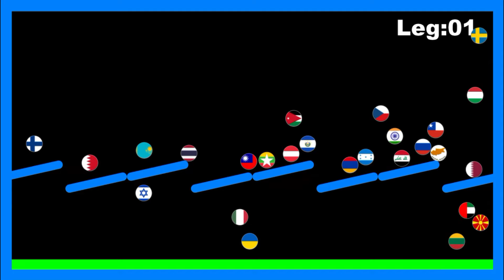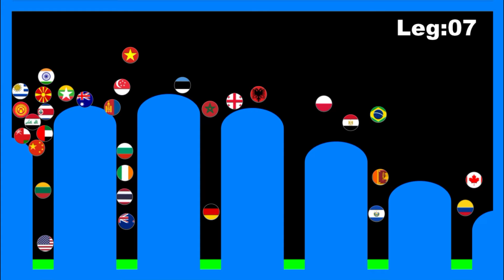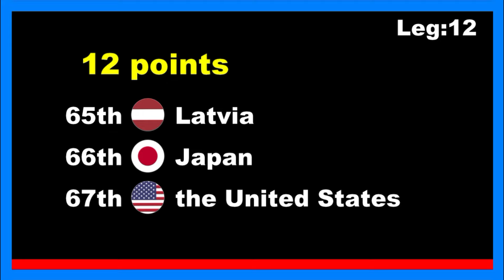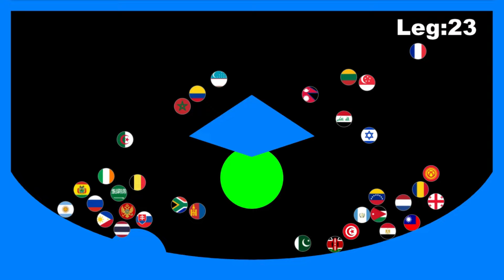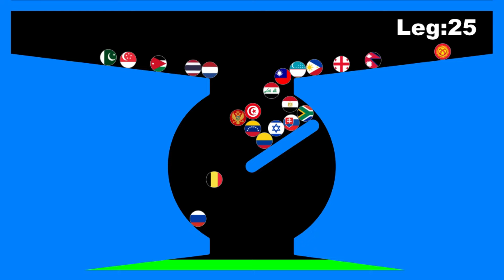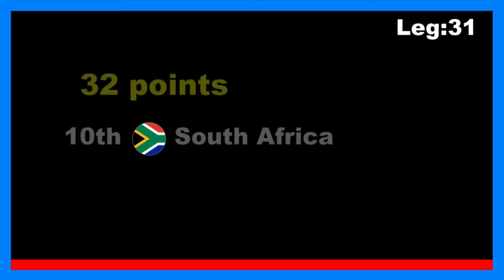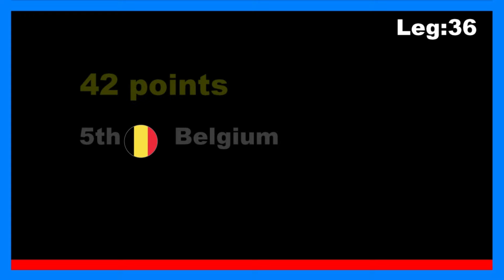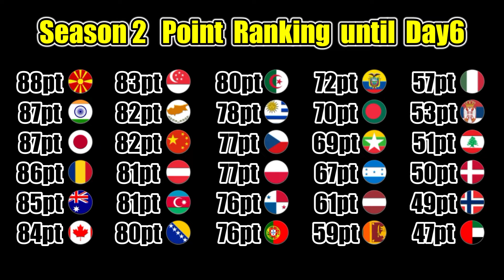[Season2 Day6] 100 countries 39 stages marble point race | Marble Factory 2nd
[point]
1st - 50pts
2nd - 48pts
3rd - 46pts
4th - 44pts
5th - 42pts
6th - 40pts
7th - 38pts
8th - 36pts
9th - 34pts
10th - 32pts
11th ~ 13th - 30pts
14th ~ 16th - 29pts
17th ~ 19th - 28pts
20th ~ 22th - 27pts
23th ~ 25th - 26pts
26th ~ 28th - 25pts
29th ~ 31th - 24pts
32th ~ 34th - 23pts
35th ~ 37th - 22pts
38th ~ 40th - 21pts
41th ~ 43th - 20pts
44th ~ 46th - 19pts
47th ~ 49th - 18pts
50th ~ 52th - 17pts
53th ~ 55th - 16pts
56th ~ 58th - 15pts
59th ~ 61th - 14pts
62th ~ 64th - 13pts
65th ~ 67th - 12pts
68th ~ 70th - 11pts
71th ~ 73th - 10pts
74th ~ 76th - 9pts
77th ~ 79th - 8pts
80th ~ 82th - 7pts
83th ~ 85th - 6pts
86th ~ 88th - 5pts
89th ~ 91th - 4pts
92th~94th  -3pts
95th~97th - 2pts
98th~100th - 1pt